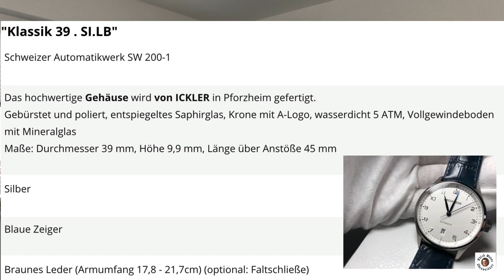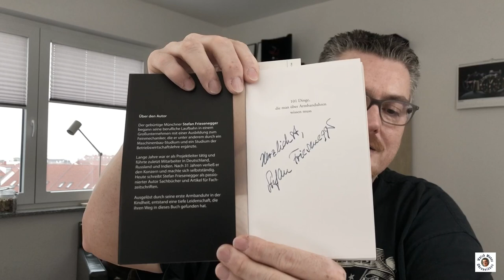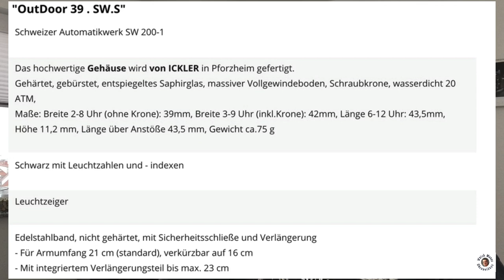Preis/Leistungs-Tipp aus Deutschland: Archimede Klassik 39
Archimede ist mein Preis / Leistungstipp aus Deutschland wenn es um Armbanduhren geht. Archimede gehört zur Ickler GmbH. Ickler ist eine seit 1924 bestehende Gehäusemanufaktur.

Über 90 Jahre Erfahrung in der Uhrenindustrie stehen hinter ARCHIMEDE.

Vom Entwurf über die Produktion bis zur Endkontrolle: Alles wird in Pforzheim gemacht. Hier werden die Prototypen erstellt, die Manufakturgehäuse von ICKLER gefertigt und letztlich die komplette Uhr montiert und kontrolliert.

Diese große Fertigungstiefe in Deutschland ist ein wesentliches Merkmal von ARCHIMEDE. Nur sehr wenige Uhrenmarken können eine so hohe In-Haus Wertschöpfung bieten. ARCHIMEDE fertigt hochwertige Automatik- und Handaufzugsuhren.

Uhrenzubehör:
Federstegbesteck mit 4 Einsätzen von Bergeon